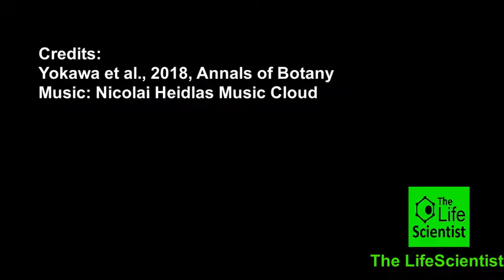Effect of Anesthesia Diethyl ether on Plant.